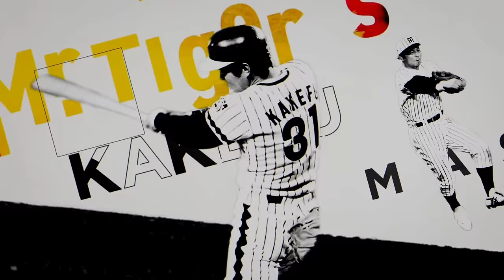【阪神タイガース 2024 春季キャンプ 宜野座 総括】掛布雅之がキャンプ地で見聞した2024年の阪神タイガースの戦力を目・愛・AIします😇盟友だからこそ聞ける岡田監督の話にも注目😇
本日のトークテーマは「阪神タイガース 2024 春季キャンプ 宜野座 総括」です⚾
2024年も掛布雅之のAI(目・愛・AI)スタートします🐯
掛布雅之の阪神タイガース・野球に対する憧れ(AKOGA.R.E.)の気持ちを本年も全開でお届けします♥️
・優勝して良い意味で大人に成り、落ち着いて自分の課題に向き合っている
・岡田監督談：門別投手の開幕投手入りも・・・
・先発ローテーション組は万全の仕上がり
・青柳投手が気合十分・開幕投手狙います
・岡留投手の状態が良いので期待
・リリーフ陣も充実
・湯浅投手のフォーム改造が少し不安・・・
・新外国人ゲラ投手159Km
・前川右京選手の体が大きくなって期待
・森下選手の広角に打ち分ける特訓に期待
・佐藤輝明選手のドライブラインでの自己分析・進化・勝負の年になる👍

阪神 LEGENDTELLER